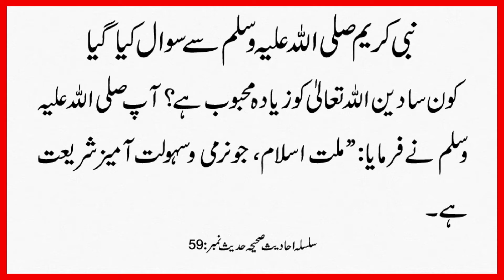Nabi Pak Se Sawal Kon Sa Deen Behter Hai ? | Silsila Ahadees e Sahiha 59